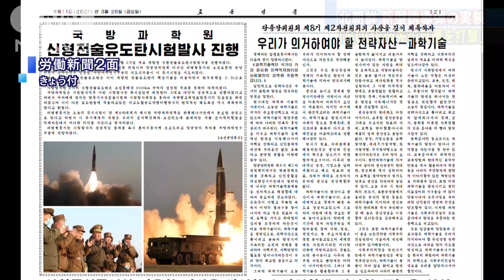北朝鮮 新型誘導弾の実験「600キロ先の目標打撃」(2021年3月26日)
北朝鮮の朝鮮労働党の機関紙は25日、新型誘導弾の発射実験が行われたと報じました。25日に発射された弾道ミサイルのことを指しているとみられます。

　26日付の労働新聞は2面で画像を公開し、国防科学院が25日、新たに開発した「新型戦術誘導弾」を試射して海上600キロの目標を正確に打撃したと報じました。

　この新兵器は「改良型の固体燃料式」で「低い高度での変則飛行特性」があり、着弾前に複雑な動きで迎撃を避ける「プルアップ機動」が可能だとしています。

　一方、1面では金正恩総書記が新しい住宅建設計画などの視察をする様子を伝えていて、金総書記は発射実験に立ち会わなかったとみられます。